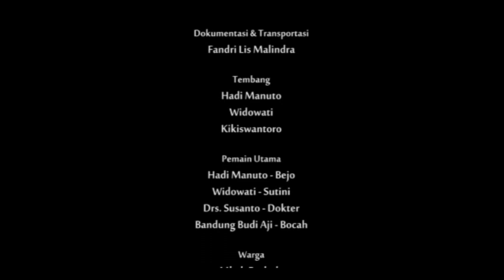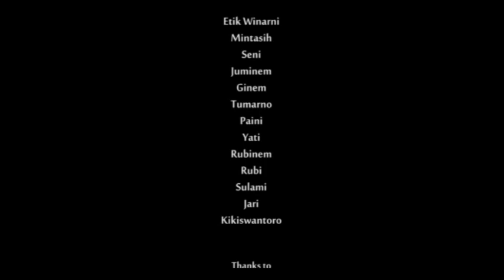Nyumbang (2015) | Audio Commentary | Short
Audio Commentary merupakan komentar ringkas dari pembuat film, sutradara, produser, penulis naskah, sinematografer yang berjalan bersamaan dengan filmnya yang diputar secara real time.

Nyumbang | Audio Commentary
Narator: Anton R. Utomo & A. Dwi Nugroho | Audio: Anton R. Utomo | Editor: Moh. Azry